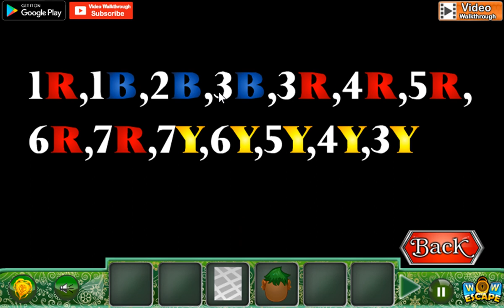Fantasy Fish Lake Escape Video Walkthrough WowEscape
Fantasy Fish Lake Escape Video Walkthrough